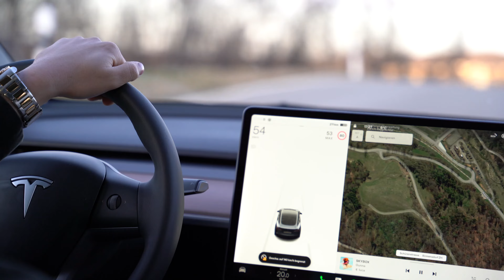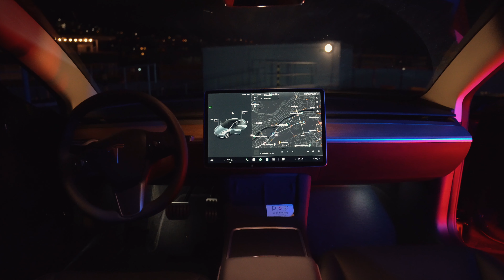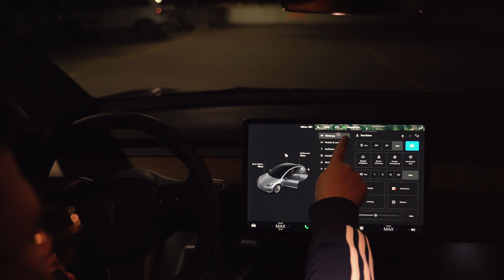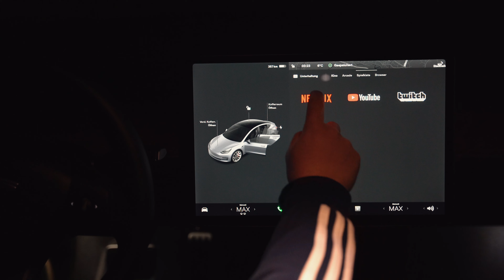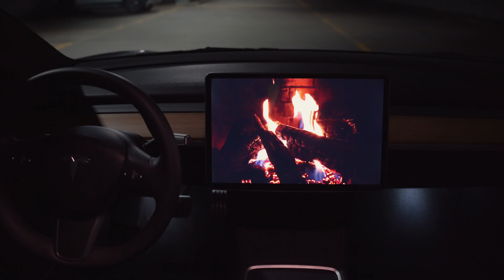A day with the Tesla Model 3 Performance 500PS I Test I 4K Cinematic Carporn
A day with the Tesla Model 3 Performance 500PS
Shot on: Sony a7iii and Sigma 24-70mm